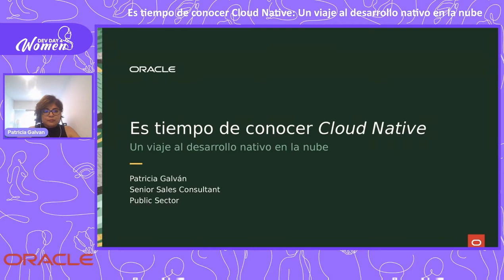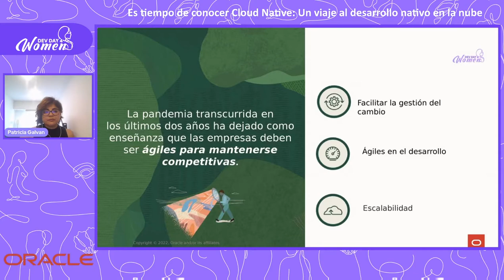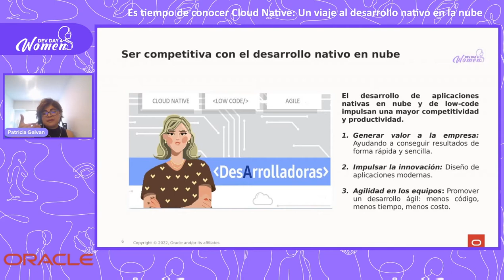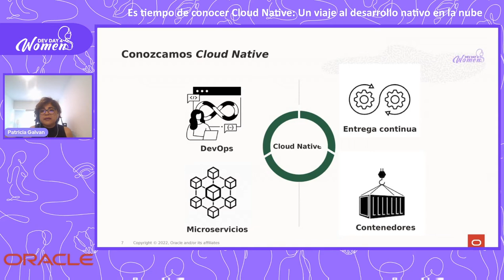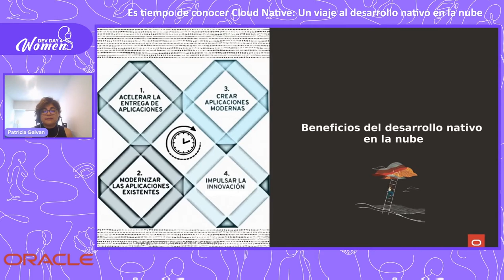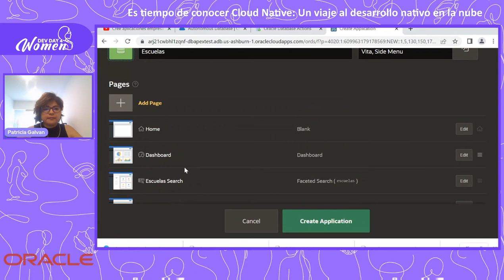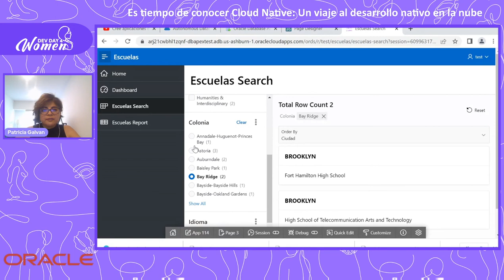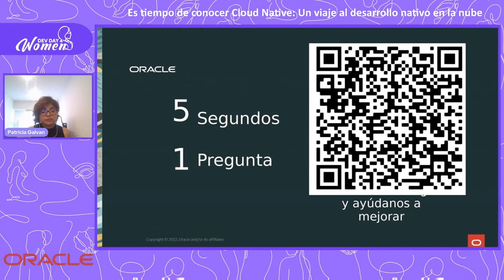DD4W 10.22 - Cloud Native, un viaje al desarrollo nativo en la nube por Patricia Galvan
El mercado, las empresas y hasta nuestra forma de vida cambian de manera dinámica lo
cual implica la necesidad de que los sistemas estén preparados y respondan de un
modo ágil, requiriéndo un cambio cultural y un cambio en el modo de desarrollar las aplicaciones.
Los usuarios esperan innovación continua y capacidad de respuesta.
El desarrollo nativo en la nube es un aliado para conseguir resultados de forma ágil y
escalables.

Conozcamos Cloud Native.